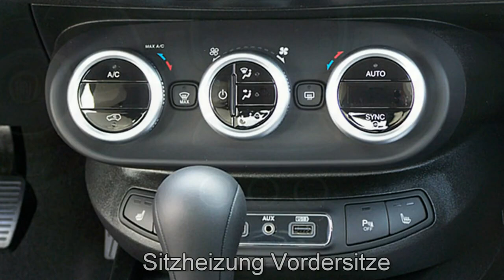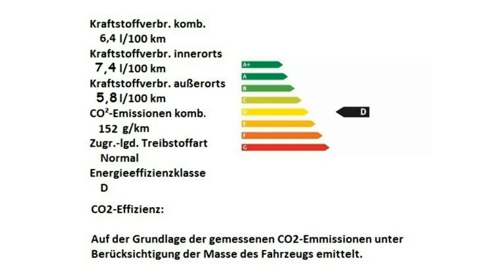Fiat 500X CROSS LOOK CITY CROSS 0P762217 Cappuccino Beige Motor Village Berlin jetzt Stell.